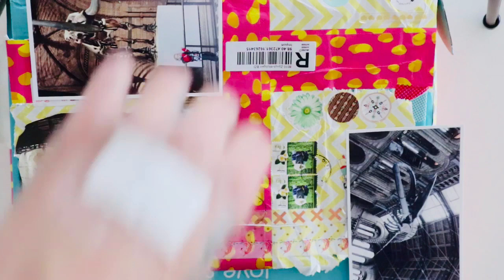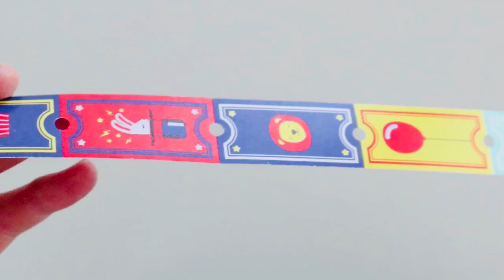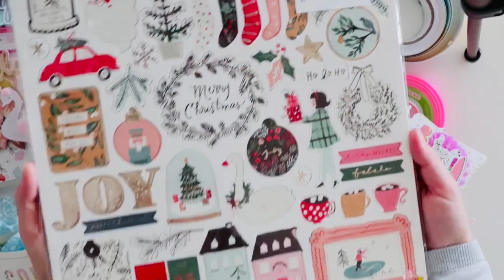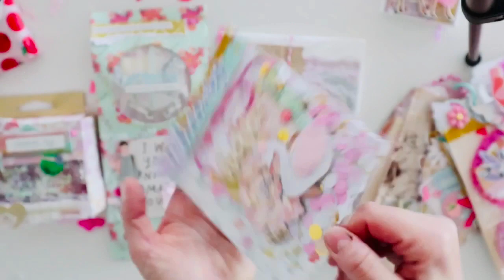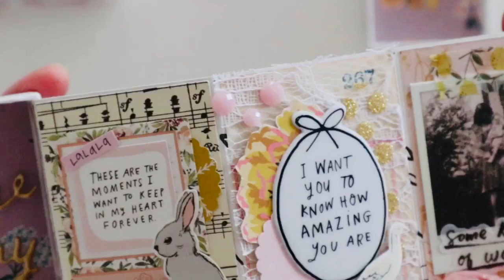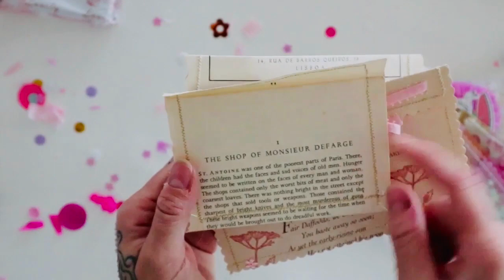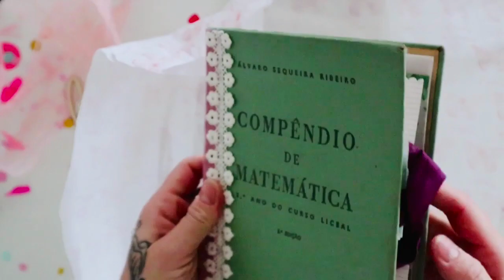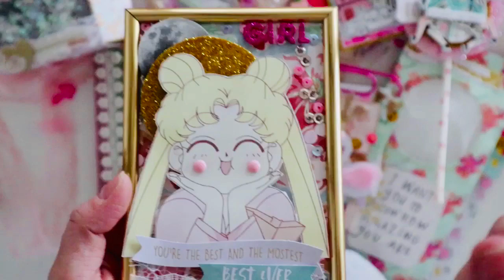Amazing Happymail incoming from Ana | Ephemeris32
hey guys
another new video… i had to use the ipad to upload because my phone is so broken i cant use it anymore😩😩😩😩😩😩 so the quality of it is maybe not that good
anyway!

this happy mail i received is absolutly stunning gorgeous happy mail! i cried soo much it made my day❤️❤️❤️❤️
go check Ana!
she is absolutly adorble and amazing!
her instagram: ephemeris32

thank you for watchingand commenting
be crafty and kind
faithy😊💗🎀